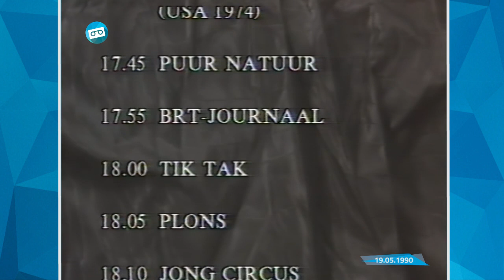BRT TV1 | Afkondiging door Lut Leysen + Overzicht (19.05.1990)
Lut Leysen was een Belgische televisieomroepster voor de BRT.
Ze vervulde deze functie vanaf 1972 tot 1994 voor TV1. Vanaf 1994 tot december 1997 voor TV2.
In dit fragment kondigt ze na een promo de uitzending af, gevolgd door het programmaoverzicht voor de volgende dag.

Datum: zaterdag 19 mei 1990